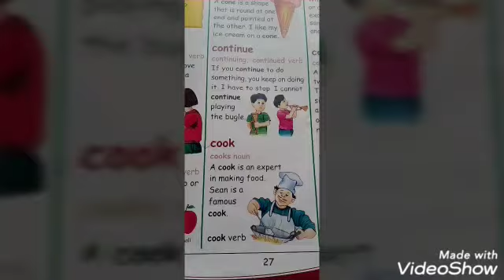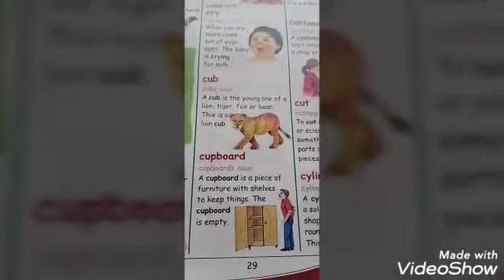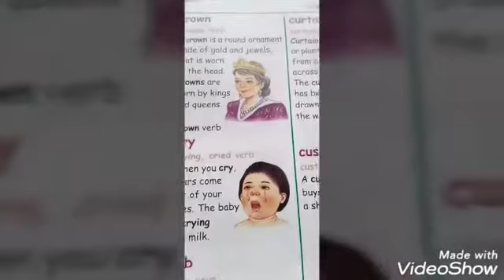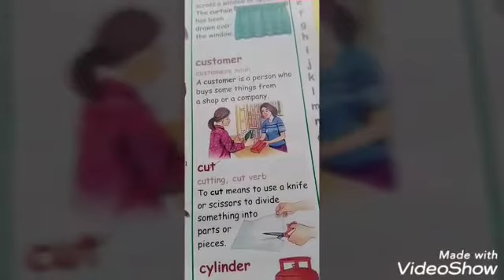JOS JB CLASS 1 DICTIONARY AUGUST7 FRIDAY